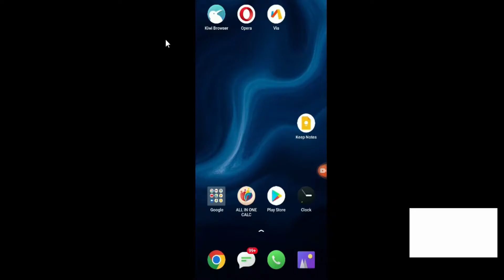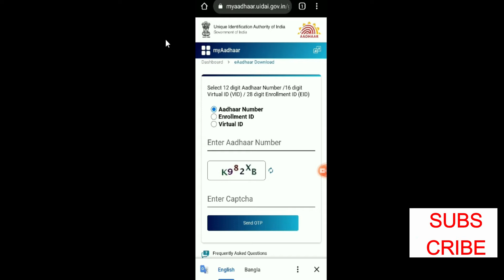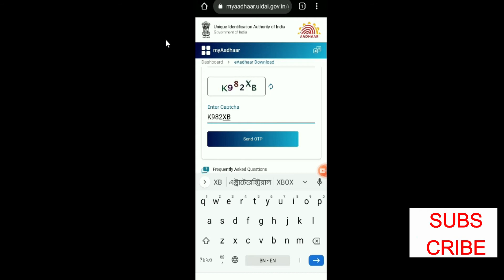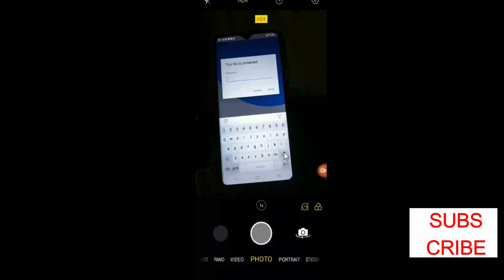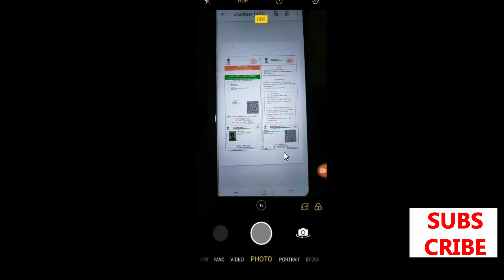Aadhar card download 2022 bengali !How to download adhar card online!কি করে আধার কার্ড ডাউনলোড করবেন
Joy creativity
How to download aadhar card online 2022 ! aadhar card download kaise kare ! Download aadhar mobile

Hi Guys, If you are going to download  Aadhar card online in your mobile from UIDAI server  and you are really confusing and don't know how to download  Aadhar card online in your mobile from UIDAI server , watch this video till the end. In this video, every point is described step by step and the entire video simplified in Bengali, so easy to understand..